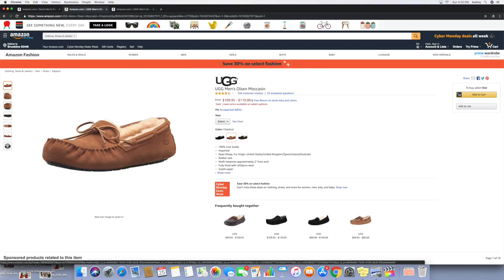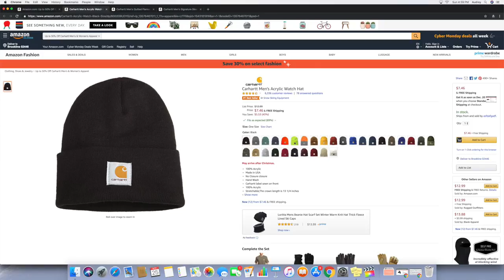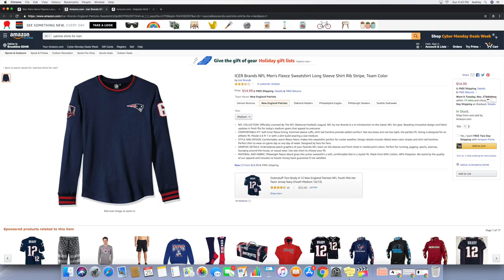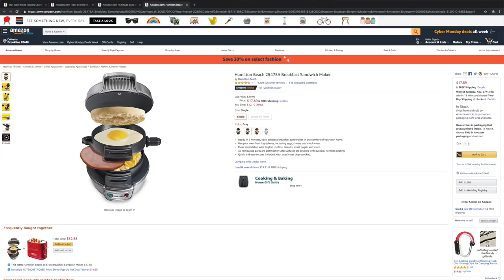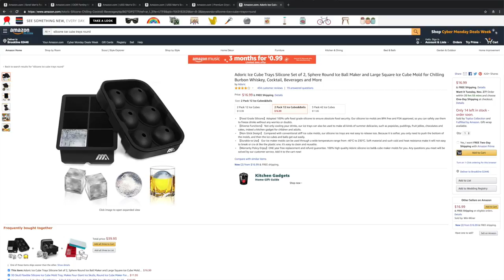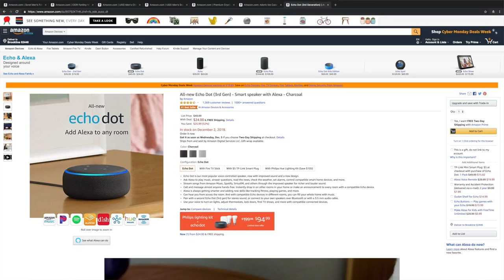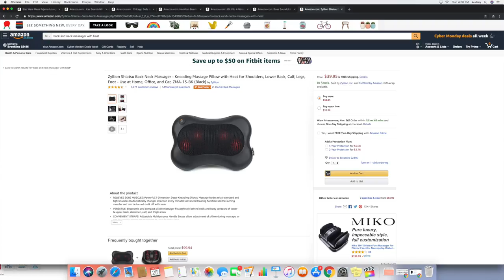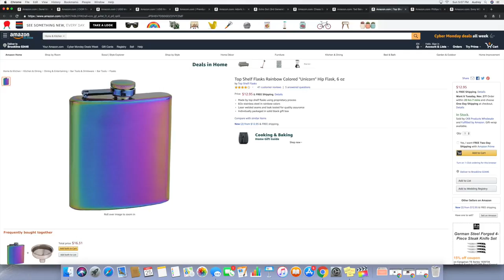CHRISTMAS GIFT IDEAS FOR HIM FROM AMAZON 2018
Christmas gift guide 2018

-APPAREL CHRISTMAS GIFTS-
UGG Men's Scuff Slipper
UGG Men's Olsen Moccasin
CIOR Fanity Men's Memory Foam Slippers
Sorel Men's Falcon Ridge Slipper

Carhartt Men's Acrylic Watch Hat
Carhartt Men's Quilted Flannel Lined Sandstone
Carhartt Men's Signature Sleeve Logo Midweight Hooded Sweatshirt

Gold Vintage Casio Watch
Casio Men's Solar Sport Combination Watch
Another watch

Chicago Bulls Adidas Sweatshirt

Football team long sleeve fleece shirt

Star Wars Men's Pajama Lounge Pant

-TECHNOLOGY CHRISTMAS GIFTS-
Apple Watch: https Series 3: //amzn.to/2RdZCxh
Apple AirPods

Zyllion Shiatru Back Neck Massager

Echo Dot (3rd gen)

Philips Norelco S9311/87 Shaver 9300

Sony MDRXB950BT/R Extra Bass Bluetooth Headphones, Red

Bose Soundlink Revolve Portable Bluetooth 360 Speaker

JBL Flip 4 Waterproof Portable Bluetooth Speaker

Hamilton Beach Breakfast Sandwich Maker

Nintendo Switch

-MISC. CHRISTMAS GIFTS-
Ancestry DNA Kit
23andMe DNA Test Kit

Adoric Ice Cube Trays Silicone Set of 2

Super Mario Chess

Ted Baker Men's ZUPER Wallet

Top Shelf Flasks Rainbow Colored "Unicorn: Hip Flask

Just in time for CYBER MONDAY ! :)

Here are all of my Christmas gift ideas 2018 from Amazon for HIM! This video comes just in time for Cyber Monday. Amazon always has amazing deals on Cyber Monday, so make sure to check for sales on the items listed above!! Happy Holidays :)

Check out the camera I use to film HERE:
Samsung NX Mini

-ABOUT ME-
age: 25 (born in 1993)
ethnicity: Guamanian, German, Irish, French
camera: SAMSUNG NX MINI
height: 4'11
college I went to: Boston University
upload schedule: M,T,Th,F

(song is Hey Santa by Flickering)

gift ideas
christmas
gift guide
christmas wishlist
 christmas wishlist 2018

 christmas wishlist 2018 christmas gift ideas 2018 gift guide